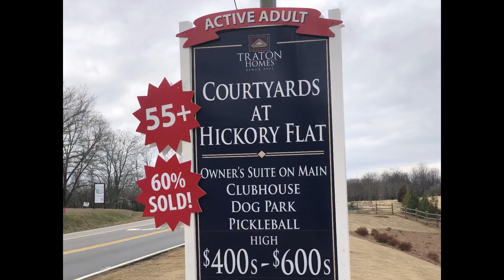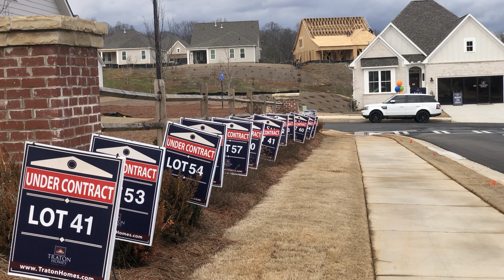Courtyards at Hickory Flat Driving Tour Canton, GA 2024-01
Watch the driving tour of Courtyards at Hickory Flat in Canton, GA.

 Courtyards at Hickory Flat is located in the Cherokee County School District

The schools for this neighborhood are:

Avery Elementary School
Creekland Middle School
Creekview High School

Contact Real Estate Broker John Marion

Contact John anytime with your real estate related questions in the Cherokee County area.

John Marion
RE/MAX Town & Country
Associate Broker
102 Overlook Cir, Suite A, Canton, GA 30115

Keywords and Hashtags for Cherokee County Homes for Sale